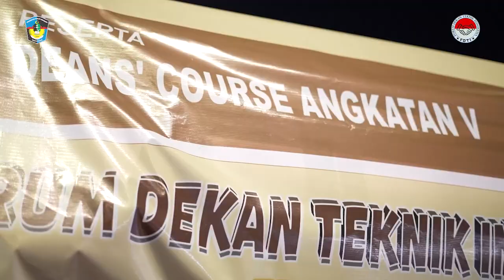Dijamu di Kapal Pinisi, FDTI Makin Kagumi UMI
Forum Dekan Indonesia (UMI) terlihat sangat menikmati kegiatan Deans’ and Staffs’ Course yang berlangsung pada 9-12 September 2024. Kegiatan ini mendaulat Universitas Muslim Indonesia.

Beberapa kegiatan telah berlangsung antar lain Deans Course yang dipusatkan di Auditorium AL Jibra UMI dan Staffs’ Course di Aula Ir Rapi Mantahing FT UMI. Selain itu, FDTI juga dijamu oleh UMI untuk menikmati sunset di Kota Makassar.

Rombongan FDTI dijamu dengan baik dengan menikmati pengalaman baru menaiki Kapal Pinisi sambil menunggu matahari terbenam (Sunset) langsung. Kapal Pinisi bernama Adama itu memuat rombongan FDTI berkeliling di laut sekitar pantai Losari dan Pulau Laelae.

UMI memfasilitasi Kapal Pinisi sebanyak dua yang dibagi satu untuk peserta Deans’ Course dan satunya lagi untuk Staffs’ Course. Mereka terlihat sangat menikmati dan bergembira selama berlayar.

Sekjen FDTI Dr. Ir. Muhammad Burhannudinnur, M.Sc., IPU., Asean Eng, mengungkapkan apresiasinya terhadap UMI yang tela mefasilitasi segala hal selama kegiatan FDTI.

“Kami ucapkan terimakasih kepada Fakultas Teknik UMI sudah memberikan yang terbaik selama kegiatan ini. Apalagi hari ini kami dijamu di Kapal Pinisi, kapala legenda yang terkenal di Tanah Sulawesi,” terangnya.

Dekan FT UMI, Dr. Ir. Mukhtar Syarkawi, ST, MT, IPM, berharap, FDTI terus menjadi forum terkemuka untuk memajukan Indonesia.